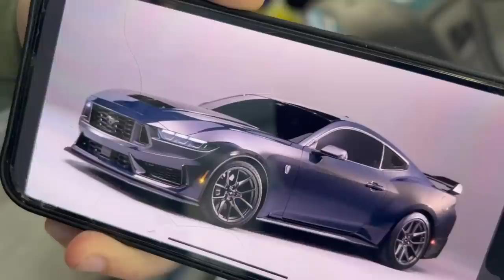BAD NEWS.. THE NEW 2024 FORD MUSTANG s650 HAS A MAJOR FLAW- (BUYER BEWARE)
Good news is the new 2024 Ford Mustang GT, Ecoboost, Convertible and the New Dark Horse has been revealed, BUT... There is a major potential tuning issue that these new cars might have. Possibly Aftermarket No Tuning Support :-(

SAVE MONEY ON PARTS:
MY VEHICLES:
2022 HARLEY DAVIDSON ROAD GLIDE SPECIAL
2022 TOYOTA SUPRA GR 3.0 A90 MKV